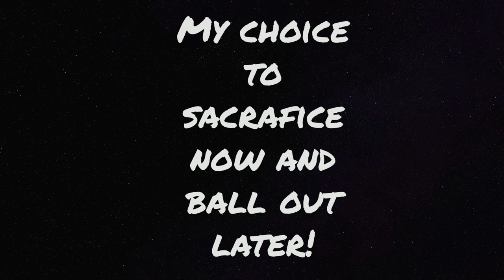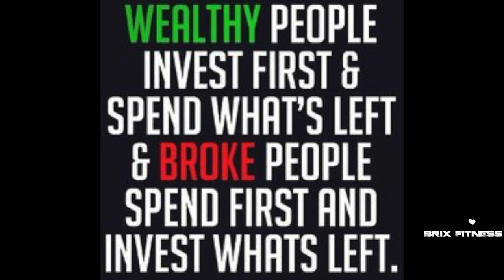Operation Buy a Lamborghini -- Life is poppin vlog episode 002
JOIN MY EXCLUSIVE PRIVATE MEMBERSHIP COMMUNITY
Just a little piece of my life and my maturation process.

The Black Seed oil I use
My air fryer
My crock pot
My favorite seasoning
My Glasses
My wedding ring

My B Camera (Canon 70d)
My Canon wide angle vlogging lens